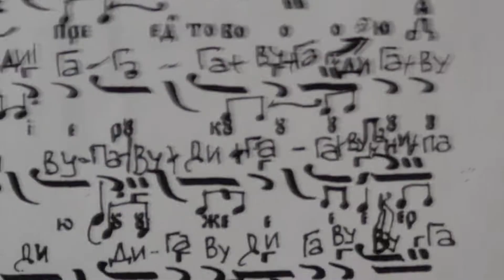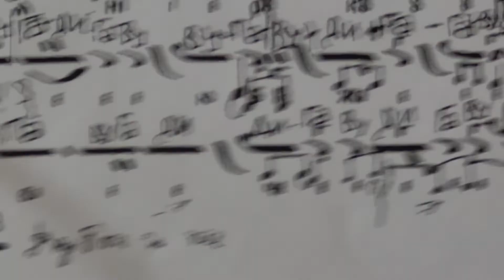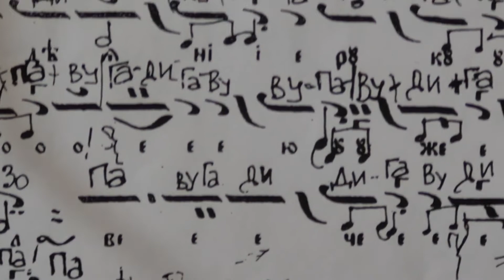Да Исправится Обширно Паралагия Мелос До-минор